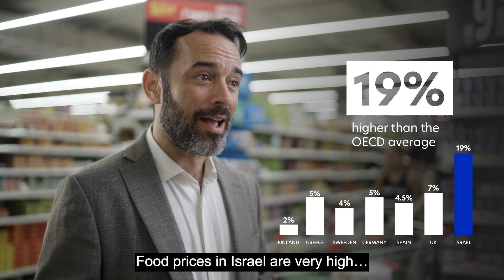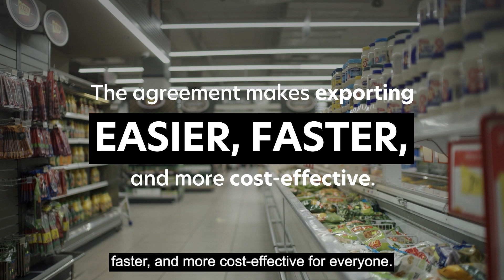Canada-Israel progressive trade agreement increases opportunities for small businesses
The Canada-Israel Free Trade Agreement (CIFTA) has increased trade between our countries, but we still see room for growth! Especially in the food and beverage sector.

Let us help you access new customers, reduce costs and simplify procedures for your business as you expand into the Israeli market and other countries around the world:

You can learn more about CIFTA and how it benefits Canadian businesses